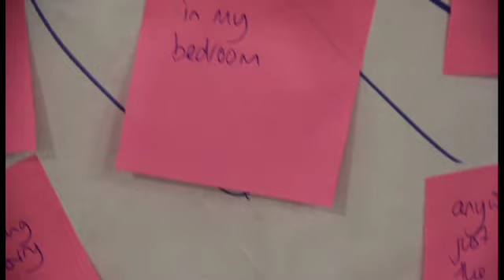SCWC 2010: Street Child World Cup Final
The morning sees the children discuss difficult issues of violence, protection and safety. Then, in the afternoon, find out who is crowned the inaugural Street Child World Cup Champions.